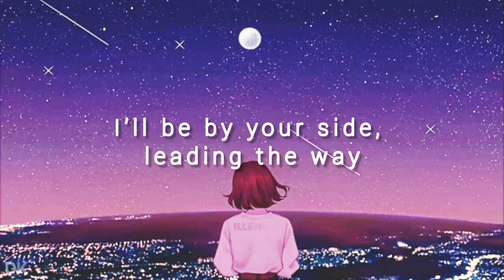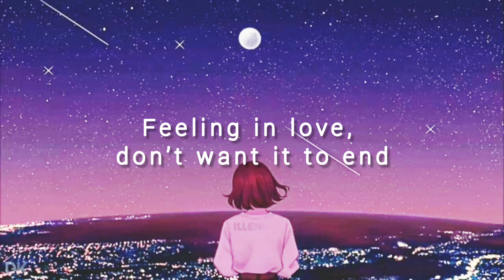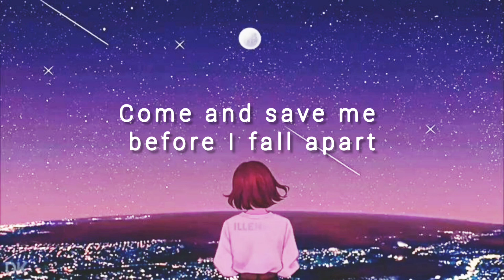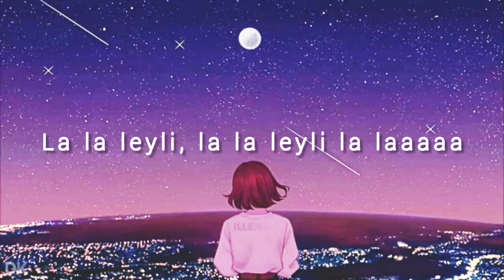Arash ft. Helena - Broken Angel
I don't intend to copyright anything of what's not mine except for editing.

This channel was created for those who enjoy listening to music 🎶🎵 every day.

gif source: pinterest

font used (from dafont):
editor: capcut

૮ฅ・ﻌ・აฅ